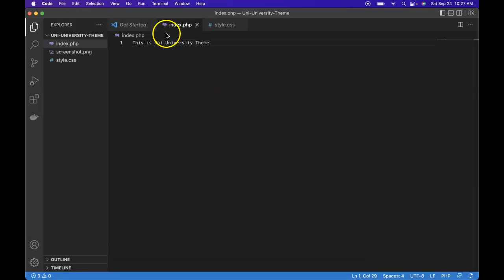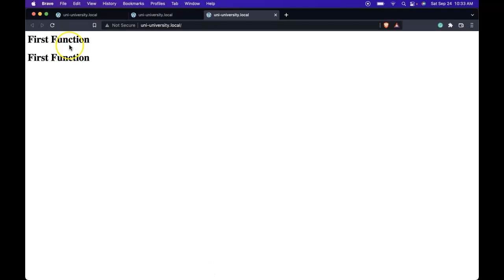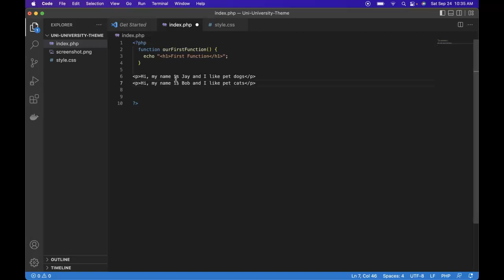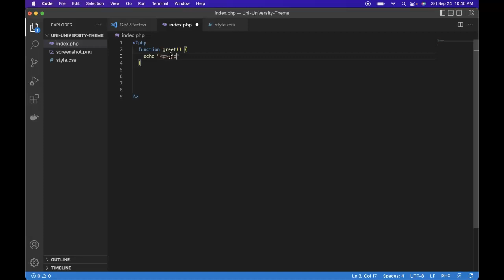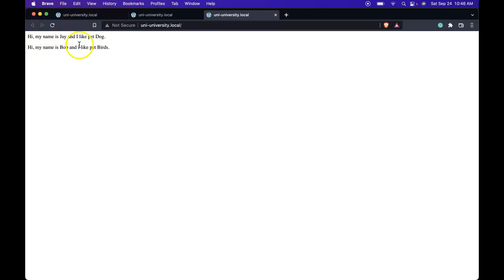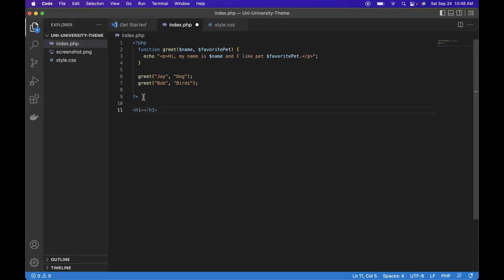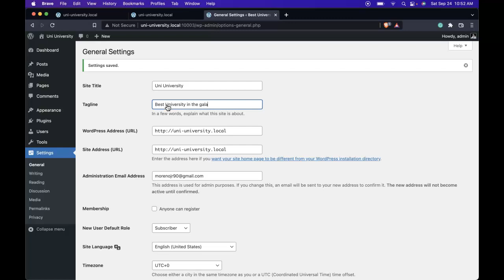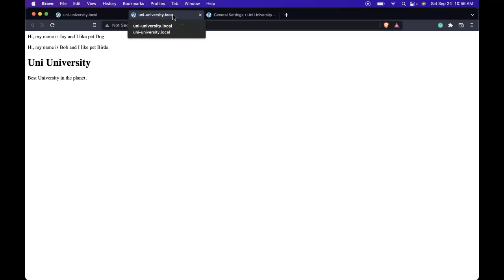What are Functions in WordPress, Easy Intro to Functions, Using WordPress Functions, WP Functions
In today's WordPress developer guide, we are looking at Easy Intro to Functions, What are Functions in WordPress, Using WordPress Functions, WP Function Help for Beginners.  If you are new to WordPress development then this is the right course for you.  If you are learning to become a WP developer I encourage you to watch my Become a WordPress Developer series free here on Youtube.  Many have asked me to make a paid course, but believe knowledge should be free!  If you are seeking to learn how to develop with WordPress, then you are in the right place.  In this course, we will go over all the basics of WordPress and programming concepts.  We will slowly introduce you to advanced WordPress development, in a way to is easy and makes sense.  In this lesson, we go over what a function is and how they work in the PHP programming language.  We then take a look at how functions work in WordPress as well as how to call those functions in your WordPress environment.  We learn about two particular WordPress functions that allow us to call our site name, as well as our site tagline.  Next, we will learn about arrays, and how they help us call all our blogs and pages, and how they help us do many other amazingly powerful programming feats.  Hope to see you all there, and hope you will join me in saying, We Will Code!